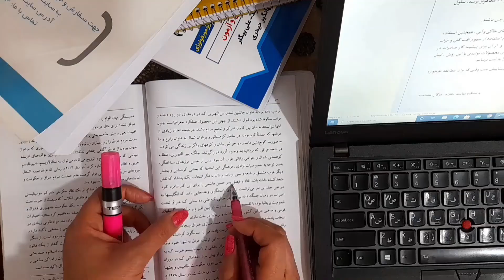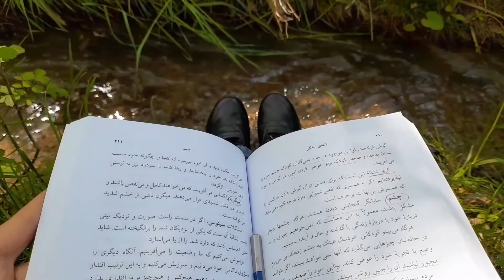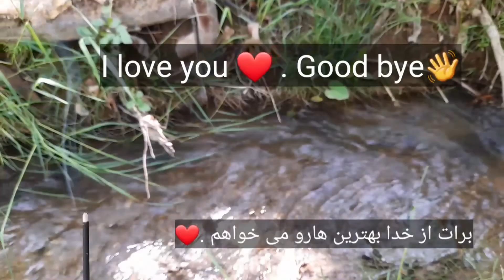Study with me . I promise you , you will love studying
Hi, my dear friend . Study with me.
Enjoy studying with me. Motivational Concours.
Believe in the goal. Do not be disappointed. Study with motivation. Try for school and university exams and entrance exams. Try to get the highest school and university grades. You will succeed.
Studying is the key to your social success and your future job and income.
Always try to be the first student.
I hope Luck .

Content of this channel:
1. Increase motivation
2. Help increase study hours
3. Planning
4. Regular study
5. Goal setting and purposefulness
6. Principles of success
7. Regular effort
8. Principles of study
9. Study method
10. Study techniques
11. Testing technique
12. Concours
13. Principles of personal planning
14. Student
15. Success in the entrance exam
16. VLOG
17.VLOG STUDY